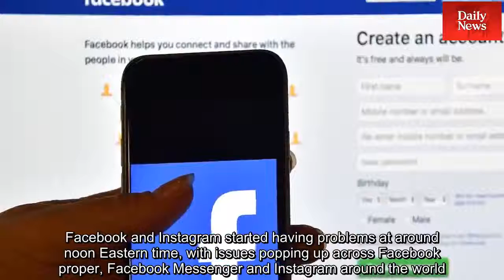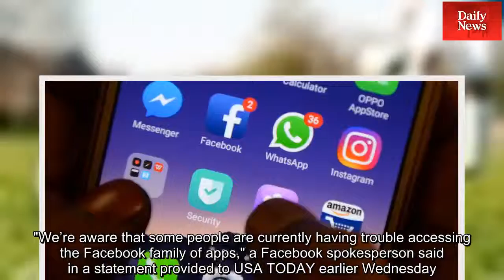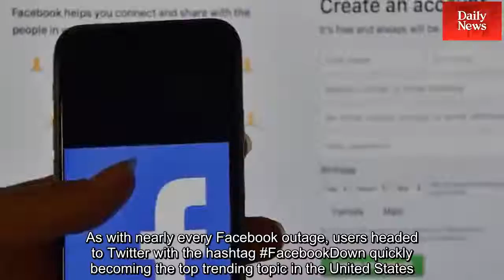Facebook, Instagram, WhatsApp somewhat restored after one of longest outages in Facebook history